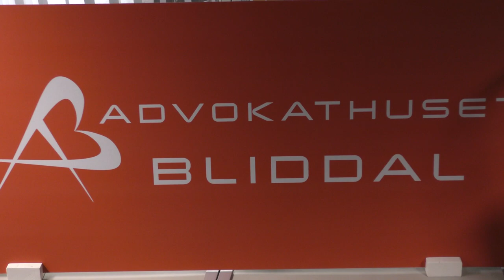Indførelse af 4-dages arbejdsuge og 25+50 års jubilæum | Reception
Sammendrag af receptionstale i anledning af:

1. Paul Johansens mere end 50 års jubilæum
2. Lotte Bliddals 25 års jubilæum
3. Implementeringen af en 4-dages arbejdsuge som et eksperiment.